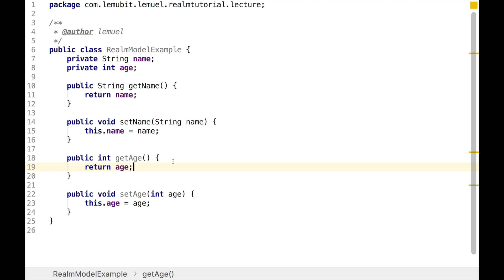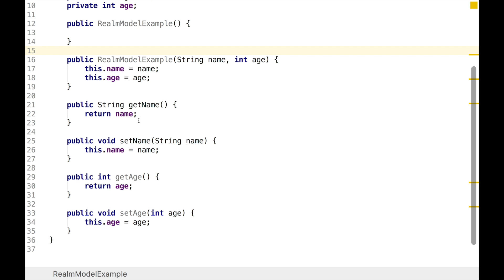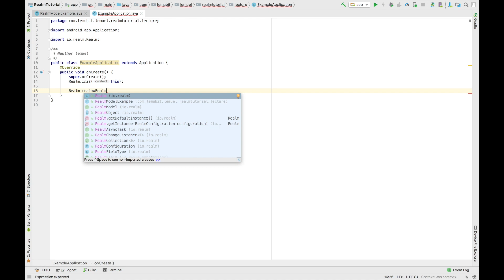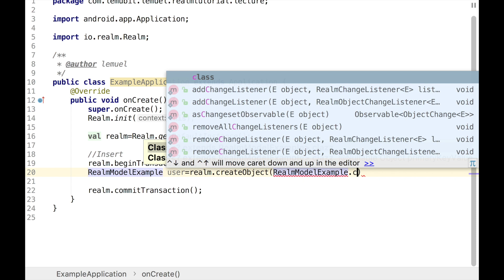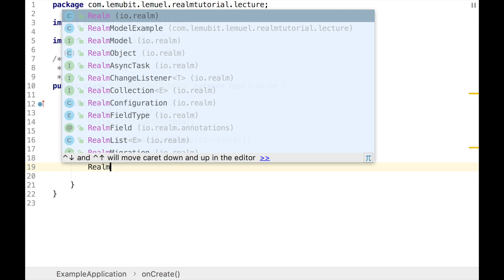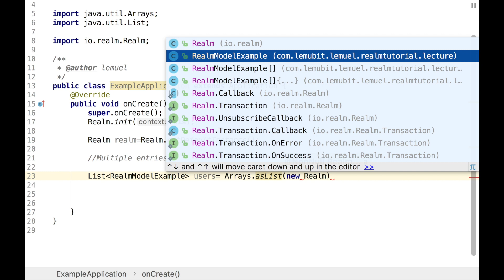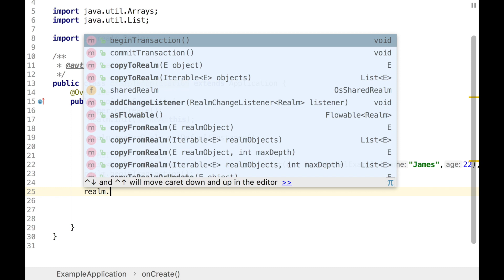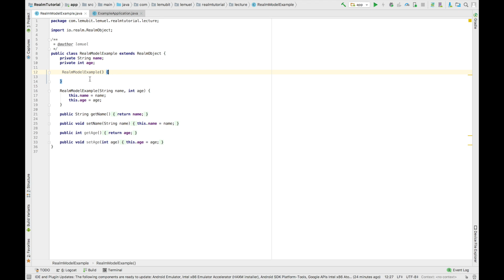Introduction to Realm Database for Android #2 (Understanding Realm write operations)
In this video, you would learn the basics of how to insert into Realm database and the various ways of performing a write operation.